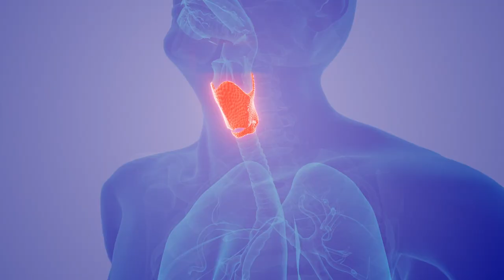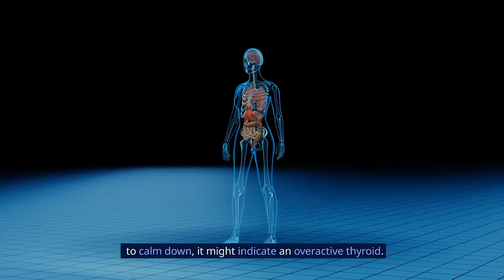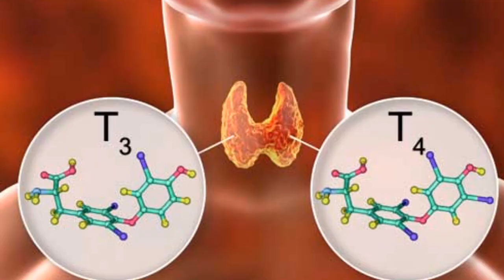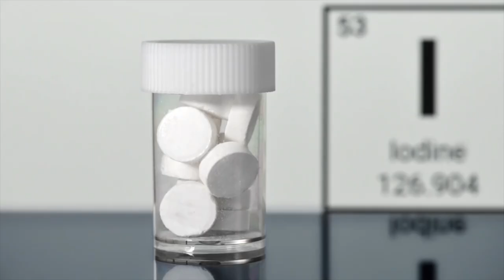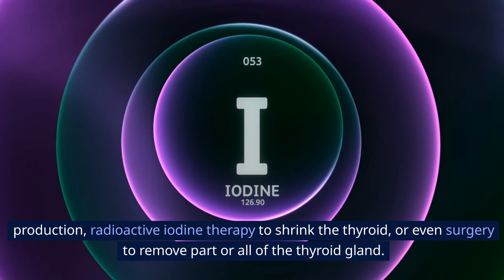Thyroid Symptoms, Signs, Causes & Treatment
Discover the key to understanding thyroid health in this concise video! Learn about common thyroid symptoms, recognize early signs, explore underlying causes, and explore effective treatments. Empower yourself with knowledge to optimize your thyroid function and overall well-being. Don't miss out—watch now for a healthier you!